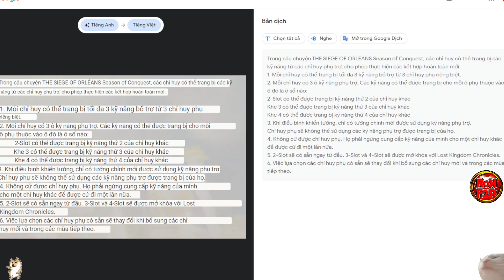Rise of Kingdoms | Những Tính Năng Của Map KvK Vây Hãm Orléans - Hướng Dẫn Cơ Chế Mang 3 Chiêu Phụ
Theo dõi các kênh chính thức của Rise Of Kingdoms Việt Nam để không bỏ lỡ những tin tức nóng hổi và nhận thêm quà từ event nhé: